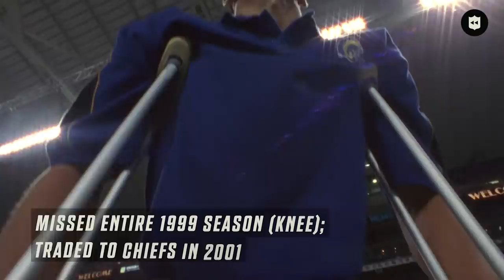What Happened to EVERY Superstar Free Agent Signing: Haynesworth, Peyton, Woodson & More!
What Happened to EVERY Superstar Free Agent Signing!

NFL - YouTube.com/NFL